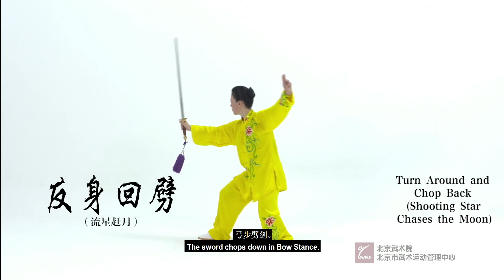54. 32 Movements Taijjian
The International Wushu Federation launches an Online Wushu Classroom Project on May 15, 2020, free of charge to all global wushu practitioners and the general public. This is the ninth week schedule. We hope these courses will bring a boost of physical and mental health to wushu enthusiasts around the world.

Instructor: Jing YANG, Associate Professor, Master Supervisor at  Capital University of Physical Education and Sports

Douyin: IWUF_official
WeChat: IWUF_official